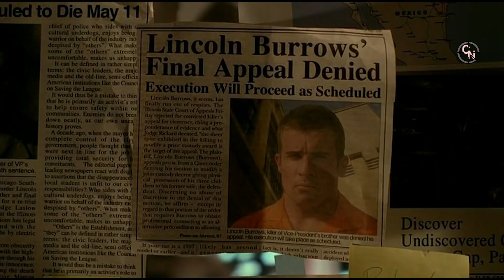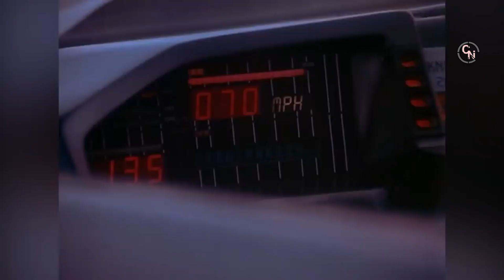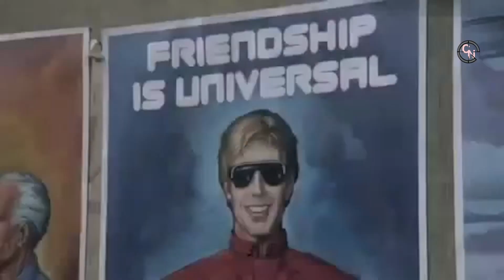Los 10 peores reboots de series, critica de Stivi de Tivi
La moda de hacer reboots o nuevas versiones de programas emblemáticos no es nueva, de hecho ya tiene mucho tiempo existiendo, la cuestión es que cada vez lo hacen más y con shows que se sienten actuales como el caso de que la plataforma más famosa, Netflix.